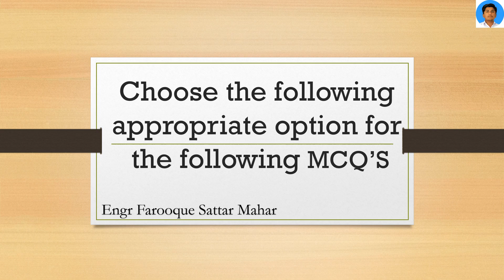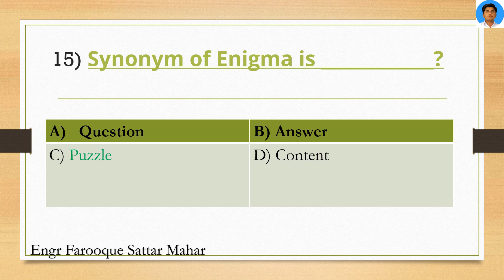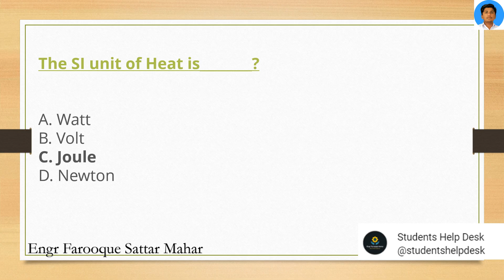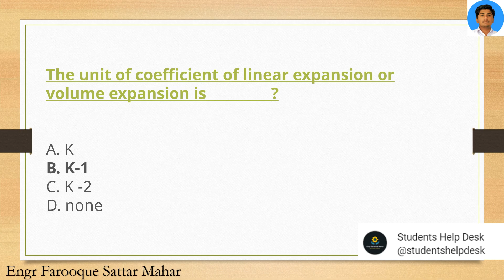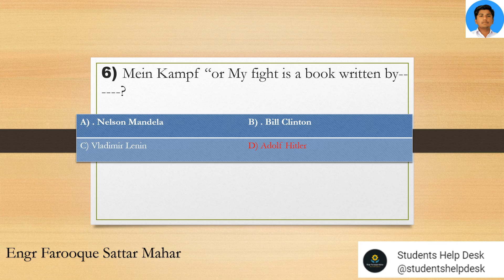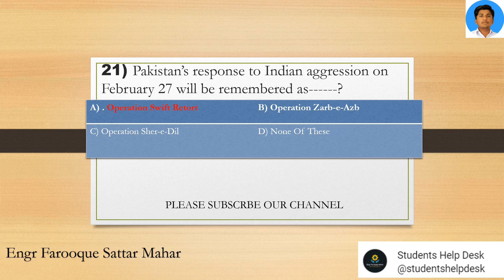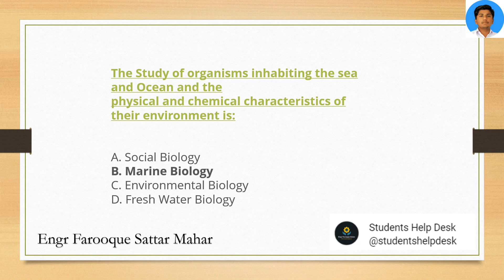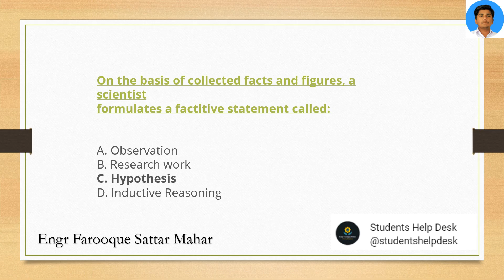Sindh University Jamshoro Medical Dep Past Papers 2019,20,21,2022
Kisi ko kuch samjh na ae to send me email